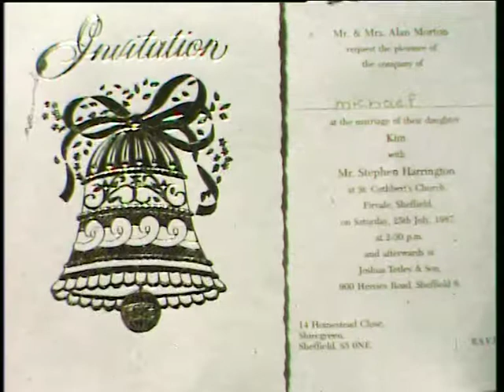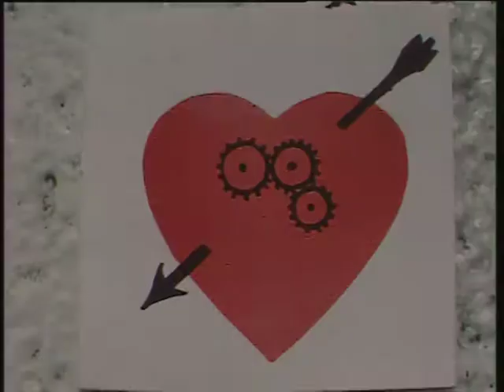Steve & Kim's Wedding - 25 Jul 87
Released on their Pearl Anniversary (30 years), here is the video I produced of Steve Harrington and Kim Morton''s wedding, which took place on Saturday 25-Jul 1987. Congratulations to the both of you.
(Originally filmed on silent cine film. Edited with photos and audio added later. (Mick Armitage))